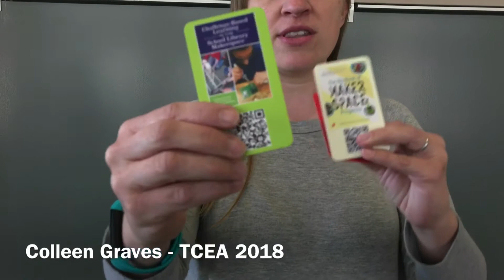Colleen Graves - TCEA 2018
My MakerEd Makerspace MakeyMakey Bestie Colleen Graves at TCEA 2018. Check out her new book 20 Makey Makey Projects for the Evil Genius and her awesome blog